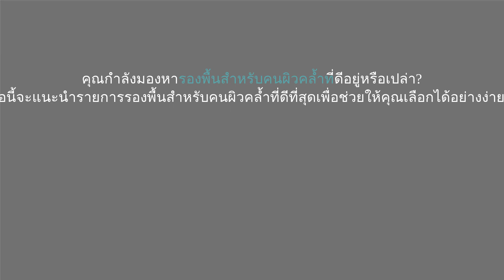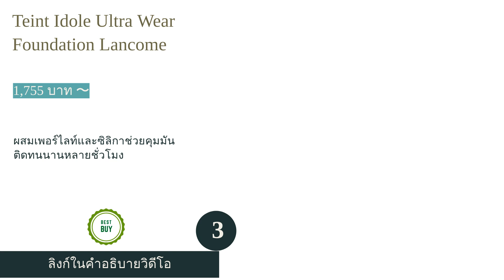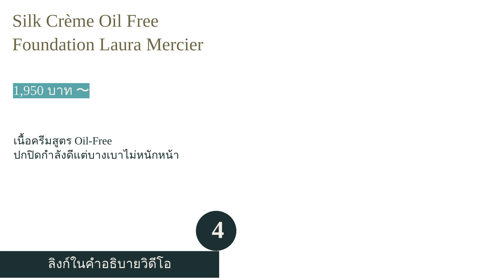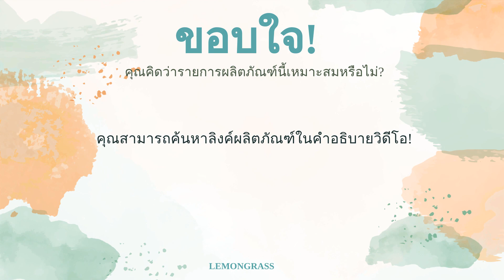🌵 5 อันดับ รองพื้นสำหรับคนผิวคล้ำ ยี่ห้อไหนดี 2023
00:10 #1 - Vanish Seamless Finish Foundation Stick Hourglass (1,900 บาท 〜)
00:51 #2 - Double Wear Stay-in-Place Makeup SPF10 / PA+++ Estee Lauder (1,590 บาท 〜)
01:32 #3 - Teint Idole Ultra Wear Foundation Lancome (1,755 บาท 〜)
02:13 #4 - Silk Crème Oil Free Foundation Laura Mercier (1,950 บาท 〜)
02:49 #5 - Sheer Glow Foundation Nars (1,520 บาท 〜)
03:25 สิ้นสุด

เชื่อว่าสาว ๆ ผิวคล้ำหลายคนต้องเคยเจอกับปัญหาการไม่มีสีของรองพื้นที่เหมาะกับโทนสีผิวของตัวเอง ทำให้หลายคนต้องแก้ปัญหาด้วยการซื้อคอนทัวร์มาผสมกับรองพื้นสีอ่อนเพื่อให้ใกล้เคียงกับสีผิวของตัวเองมากที่สุด อย่างไรก็ตาม นอกจากเรื่องของโทนสีที่ต้องพิจารณาให้ดีแล้ว ยังมีในเรื่องของเนื้อสัมผัส ฟินิชลุคที่ต้องการและความสามารถในการปกปิดที่ควรใส่ใจด้วย เพราะไม่เช่นนั้นแล้วการเมคอัพของเราอาจดูหมอง ดูเทากว่าเดิมอีกด้วย
ไม่ต้องกังวลไปนะคะ เพราะในครั้งนี้เราได้สรุปสาระน่ารู้เกี่ยวกับการเลือกรองพื้นสำหรับคนผิวคล้ำมาฝากกัน พร้อมคำแนะนำและคำตอบของคำถามยอดนิยมต่าง ๆ จากผู้เชี่ยวชาญด้านเครื่องสำอางโดยตรง แถมยังมี 10 อันดับ รองพื้นสำหรับคนผิวคล้ำ รุ่นยอดฮิตขายดี จากแบรด์ดังทั้ง Lancome, Estee Lauder, Nars, Hourglass, Laura Mercier เพื่อให้สาว ๆ ทุกคนสามารถเปรียบเทียบคุณสมบัติ ราคาและรีวิวของรองพื้นแต่ละร...